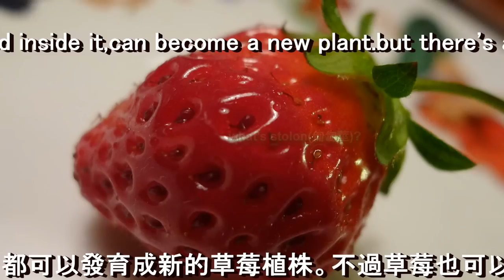草莓的營養繁殖(vegetative reproduction of strawberry)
草莓利用匍匐莖(又稱為走莖)的方式進行營養器官繁殖，不過眼見為憑，所以利用縮時攝影的方式進行紀錄，工具為BRINNO TLC 200 和BRINNO TLC 200 PRO